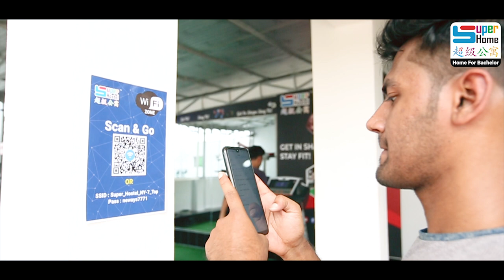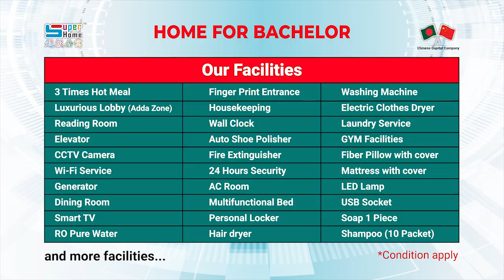সুপার হোম দিচ্ছে ১, ৩, ৭ দিন ও ১৫ দিনের এর ট্রাই-আস প্যাকেজ।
মাসে মাত্র ৬৯৯৯টাকায় খাবার ও সকল সুবিধাসহ সুপার হোম দিচ্ছে ঝামেলাহীন ব্যাচেলর জীবন।

আপনি কি চাকুরীজীবী/ ডাক্তার/ ব্যাংকার? বাসা খুঁজতে খুঁজতে ক্লান্ত ? চলে আসুন আমাদের যেকোনো ব্রাঞ্চ এবং দেখে শুনে বুকিং দিয়ে পেয়ে যান ক্লান্তিহীন ব্যাচেলর জীবন। সকল তথ্য বিস্তারিত জানতে ভিজিট করুনঃ

৩ বেলা খাওয়া, এসি রুম, লন্ড্রি সার্ভিস, রিডিং রুম সহ ৩০টিরও বেশি সুবিধা। যারা অল্প দিনের জন্য ঢাকায় এসে থাকার জায়গা প্রয়োজন তাদের জন্য রয়েছে মাল্টিফাংশনাল বেডিং-এ ১/৩/৭/১৫ দিনের প্যাকেজ।

1 Day Package- 699 Tk.
3 Days Package-1,799 Tk.
7 Days Package- 2,999 Tk.
15 Days Package- 4,999 Tk.

1 Day Package- 799 Tk.
3 Days Package-2,099 Tk.
7 Days Package- 3,999 Tk.
15 Days Package- 5,999 Tk.

1 Day Package- 999 Tk.
3 Days Package- 2,699 Tk.
7 Days Package- 4,999 Tk.
15 Days Package- 6,999 Tk.